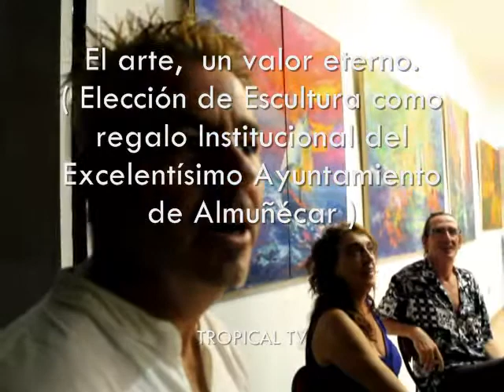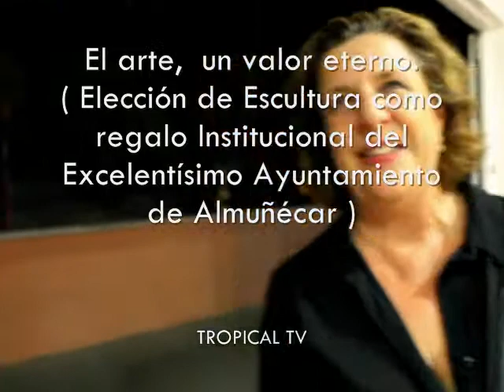Elección de escultura como regalo institucional del Excelentísimo Ayuntamiento de Almuñécar.wmv